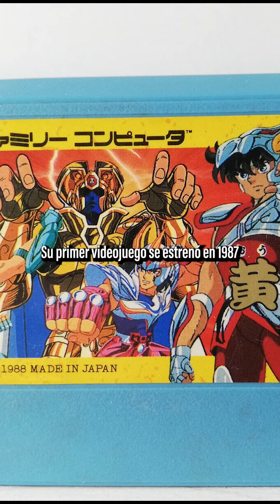3 cosas que no sabías de Saint Seiya